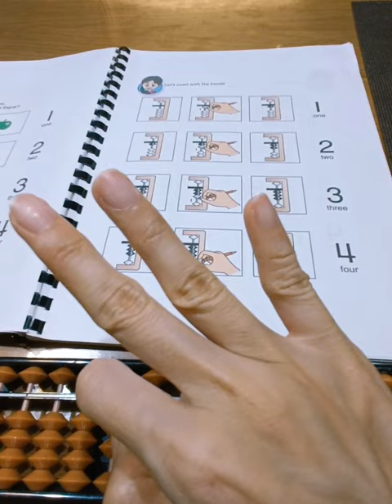Abacus and Mental Arithmetic Textbook 1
Do you want to learn or teach kids or students on how to do abacus ? This is a digit download printable, you can purchase and print as many copies as you like!

Dear parents, teachers or self learners, do check out our step by step abacus textbook for the abacus fingering ! Great to teach pre-schoolers or young kids  beginner the abacus fingerings!

Great for brain training, good for mental visualization, increase the numeracy capacity of the students !